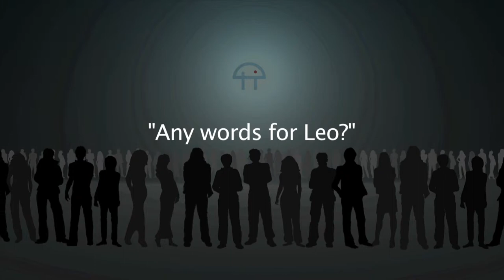TWiT Macworld Meetup - Daniel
During the Macworld 2011 TWiT meet-up, I interviewed a few of the meet-up attendees to get an idea of the TWiT fanbase.

This video is a profile of one of these fans - Daniel, from Melbourne, Australia.

Shot at the InterContinental Hotel in San Francisco, CA.
Mic: Azden WLX-PRO Wireless Lavalier Microphone System
Rig: "Stu 2" rig (customized express35 Run-N-Gun rig)